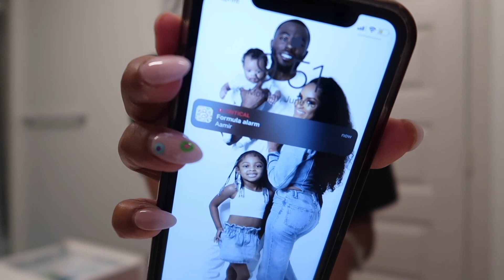OUR REALISTIC MORNING ROUTINE WITH NEWBORN | REAL LIFE MOM OF TWO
Our REALISTIC morning routine with  our newborn as second time parents, second time mom of newborn and kid. Life has been so different with our newborn. Our morning routine changes a lot since we are still adjusting to having two kids.

BUSINESS PAGE: @ESSENTIALSBYEMERIE
Vegan Skincare, Bath & Body products, Candles & More!!
Houston,TX